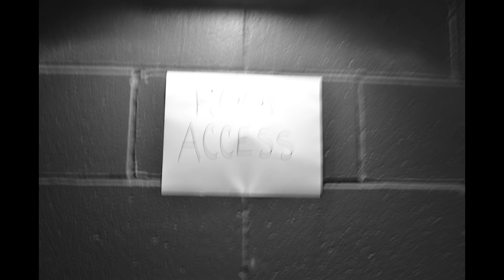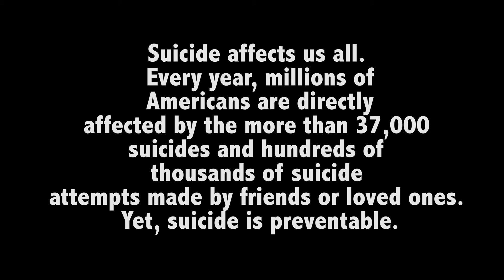Without You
Samuel Lund

Com 217